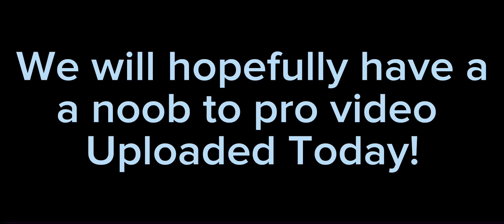New Noob to Pro Trailer! W/ DivineMonkiYT